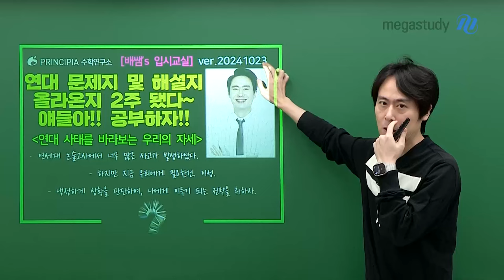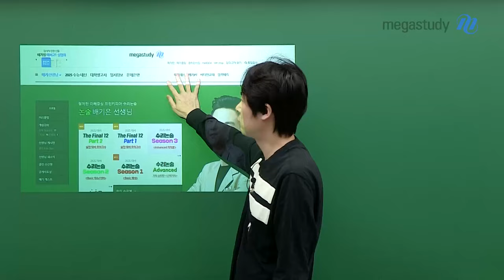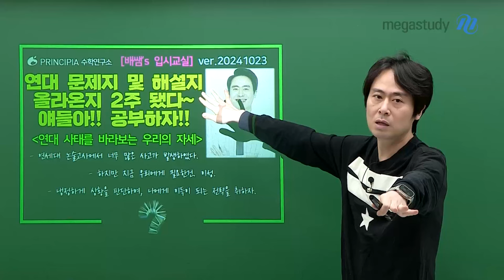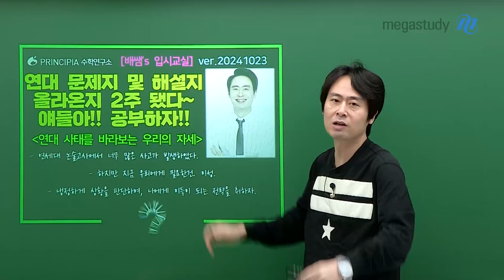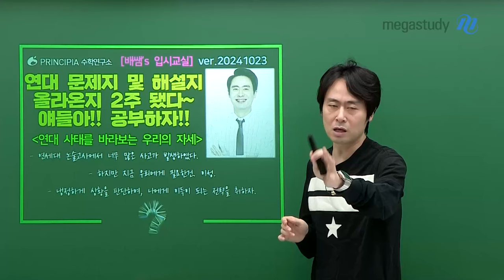[메가스터디] 논술 배기은쌤 - 연대 사태를 바라보는 우리의 자세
‹2025 배쌤's 입시교실›

▶ 연대 사태를 바라보는 우리의 자세 ◀

배기은 선생님의 한 마디
"지금 우리에게 필요한 건 이성입니다"

－ 논술 배기은 선생님을 더 알고 싶다면?